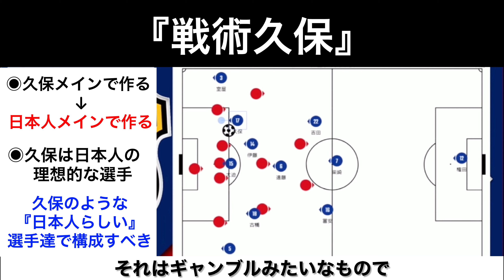【日本代表】彼を中心にすべき理由と日本人に合う戦術【GOAT切り抜き】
【動画の概要】
ラ・リーガ、マジョルカで躍動する日本の宝『久保建英』
『個』としての成長は期待できるが、『組織』として課題が多い日本代表・森保ジャパン。
そんな日本代表に『久保をメインにした方がいい』と語るGOAT。
その理由と、日本人に合った戦術を解説。

レアルマドリー(6-1))マジョルカの一戦でハーフタイムに交代した久保建英。
情報によると「膝に違和感がある」と自ら痛みを訴え交代したようです。
軽症であることを願うばかりです。

【今回使用した元動画はこちら】

戦術研究家・GOAT FC創設者・戦術解説動画を配信している
【GOAT football tactics】の切り抜きチャンネルです。
選手・戦術・理論・試合総括の部分にフォーカスをあて、少しでも学びがあるように切り抜きます。

できる限り観やすく、本家【GOAT football tactics】から
質を落とさないようなチャンネル運営を心がけています。

◎もっとサッカーを深く知りたい
◎時間が取れず、配信が観れない
◎試合のカギとなった場面の解説を知りたい
◎戦術面から試合を楽しみたい
◎選手の特徴を知りたい
という方にオススメのチャンネルです。

基本的に毎日1〜3本投稿。

久保建英/Takefusa Kubo
日本代表/Japan